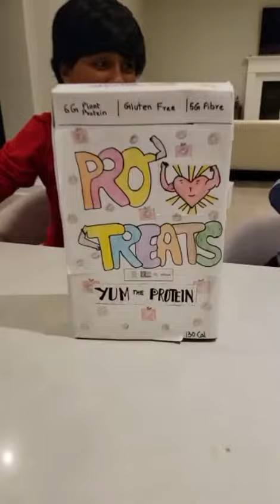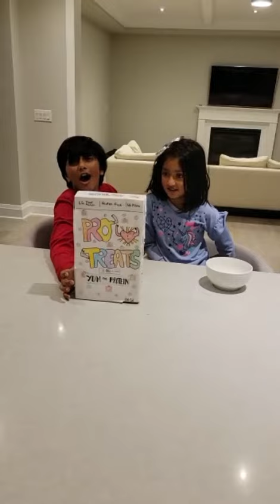Grade 2 Creative Food Project